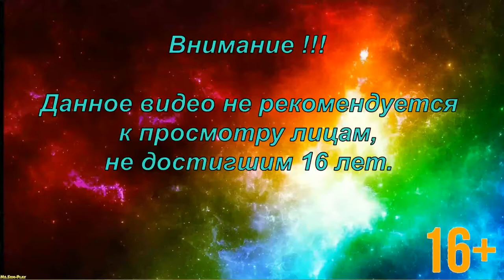Max Payne 3 ► New Max(Новый Макс) №7